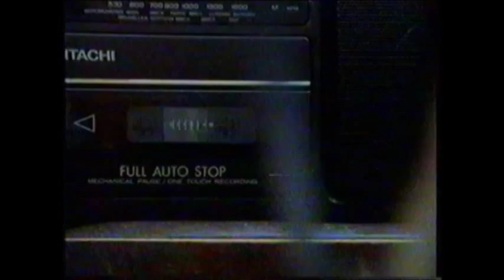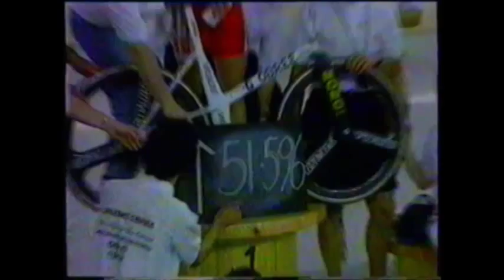Graham Obree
World hour record, & World Champion.